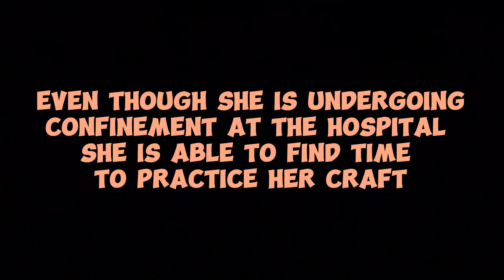Consulting w/Medicine Intake is Healthiness- Nov. 19/24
Doctor consultations including probable secondary opinion with proper medicinal maintenance to take is definitely a route to healthiness.